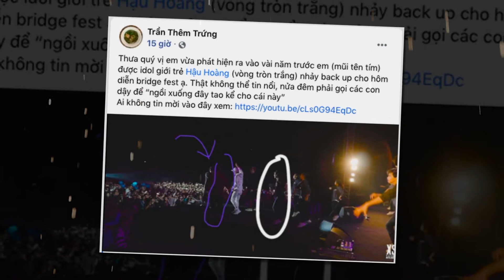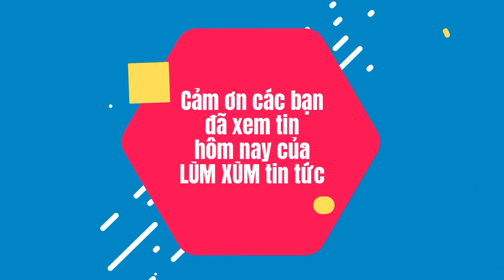Hậu Hoàng nhảy phụ họa cho nhóm DaLAB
Hậu Hoàng nhảy hiphop phụ họa cho nhóm DaLAB